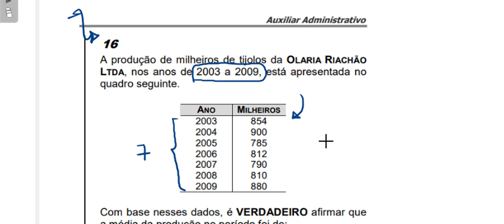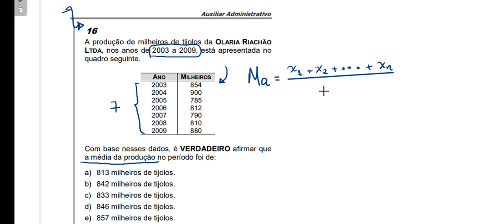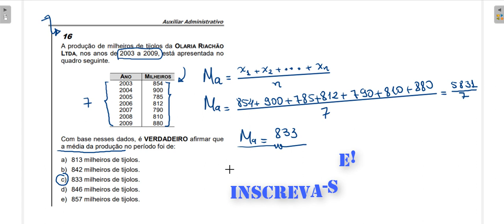Questão 16 - Média Aritmética - Banca: FSADU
Olá pessoal!!
Continuando a resolução desta prova, auxiliar administrativo, concurso público de Riachão MA, temos a questão 16 que trata do conceito de média aritmética!